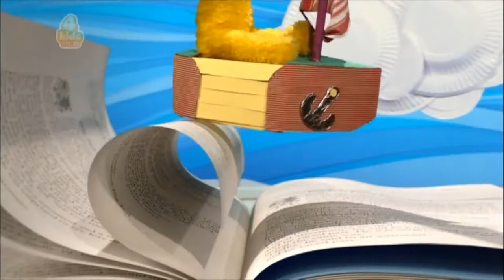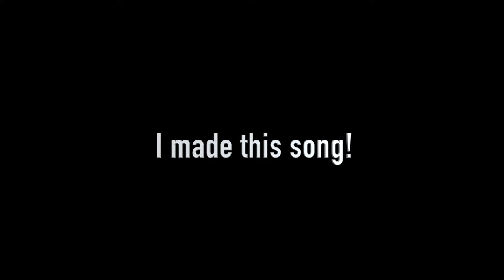Echuca Vlog - "Two Desserts"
Enjoy and give me validation! :)